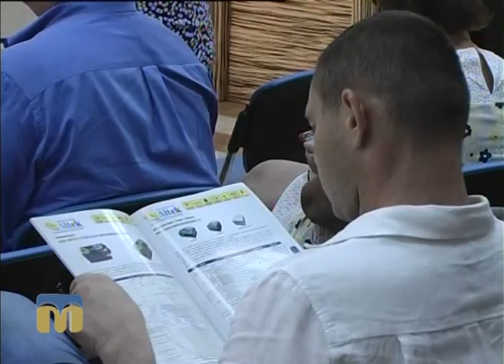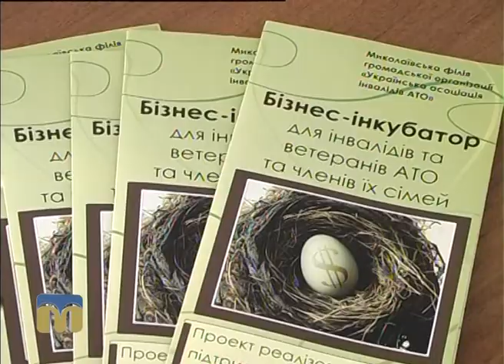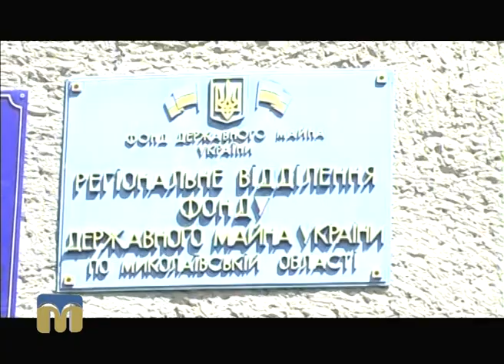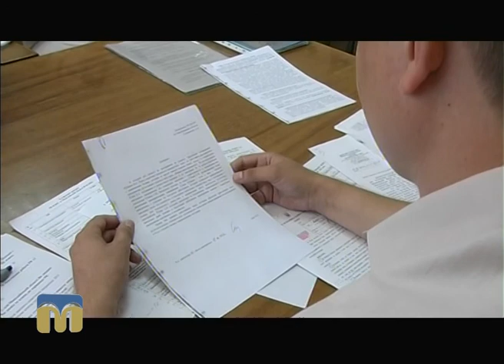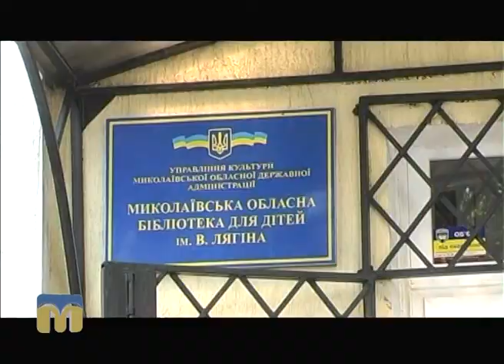Телевізійні новини Миколаївщини 10.08.2016